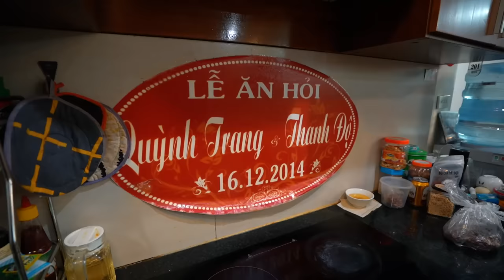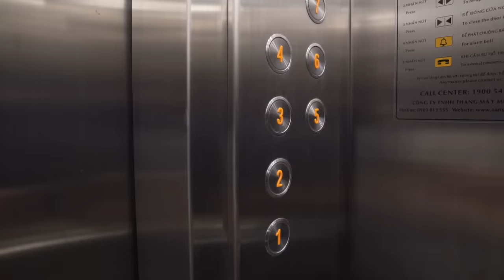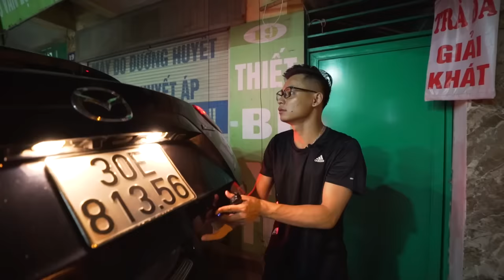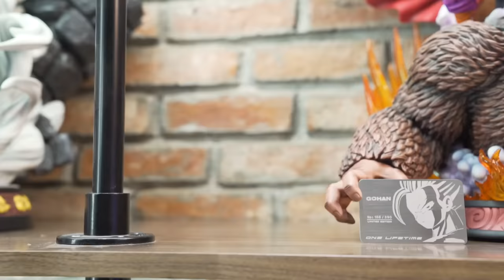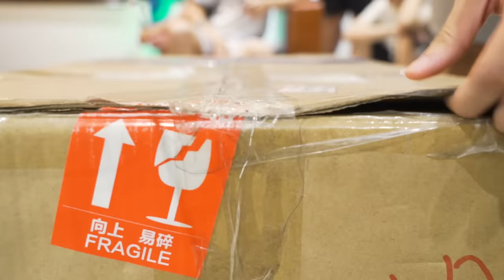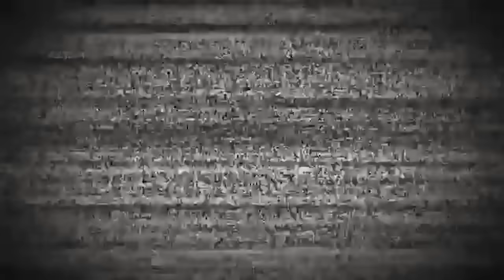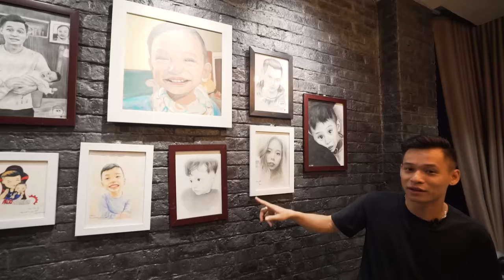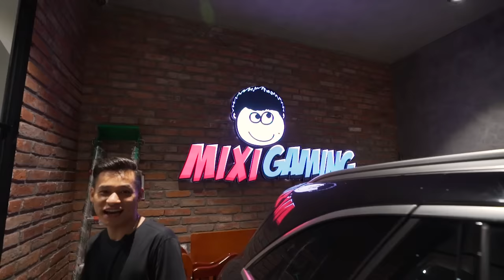MixiVLOG#17: Nhà mới, cuộc sống mới của gia đình Độ Mixi.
►Lịch Live:
* 22:15-23:59 hàng ngày trên Youtube.
* 0:01-03:00 hàng ngày trên
(Chủ Nhật chỉ live bên vào 23:00 )